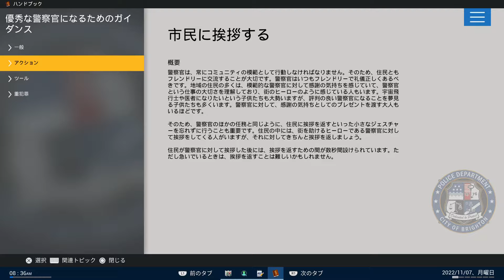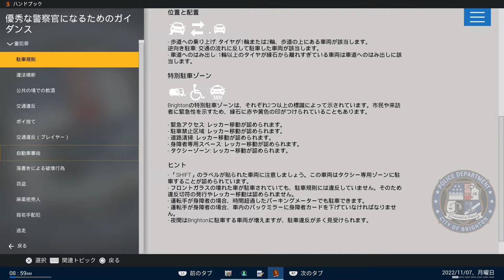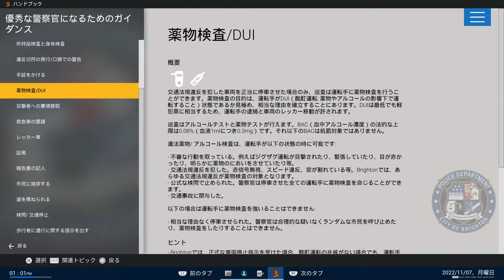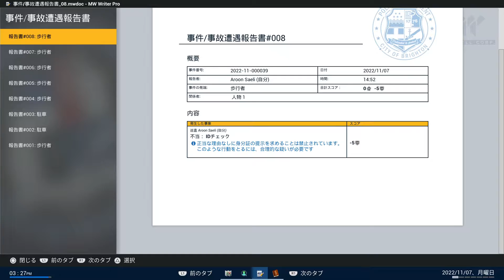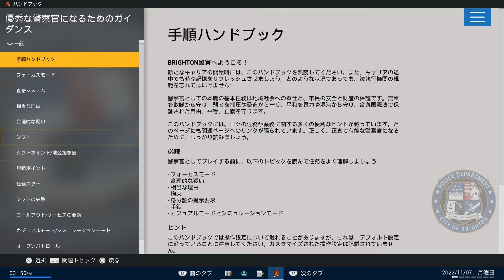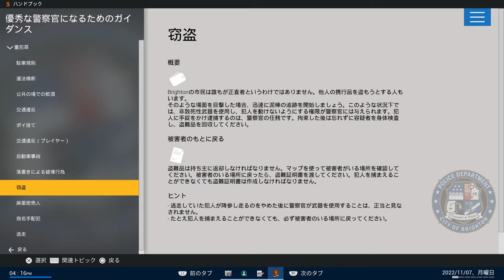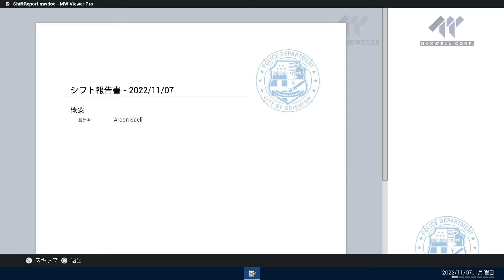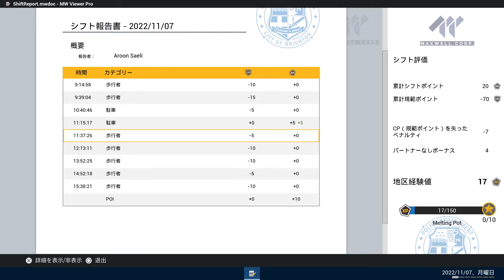警官のコスプレ_Police Simulator: Patrol Officers_20221110053520